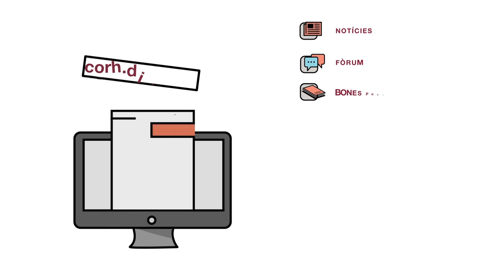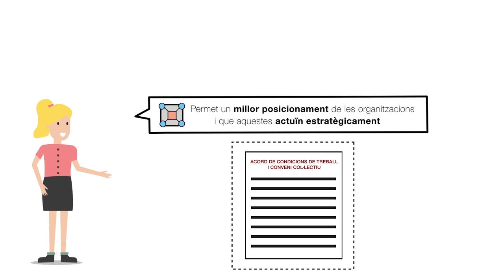La Comunitat de Recursos Humans (CORH): gestió del coneixement en xarxa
Què és la Comunitat de Recursos Humans (CORH)? Per què es va crear un projecte d’aquestes característiques, basat en les gestió del coneixement compartit? A qui s’adreça la CORH? Com treballen els professionals que en formen part? Què aporta la CORH als seus membres? Amb aquest vídeo, donem resposta a aquestes i moltes d’altres qüestions sobre aquest projecte innovador que, des de fa més de 10 anys, comparteix i gestiona el coneixement de més de 2.000 professionals dedicats a la gestió i direcció dels RRHH en l’àmbit públic.